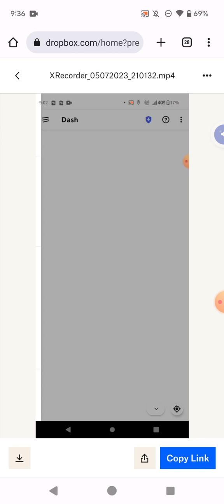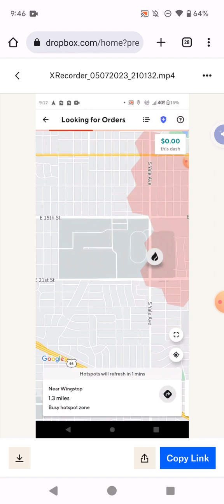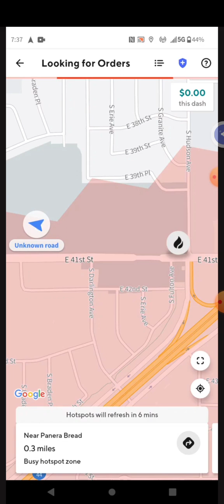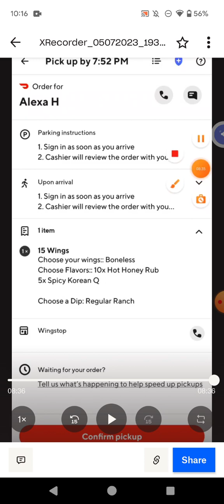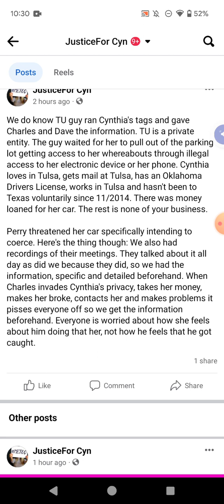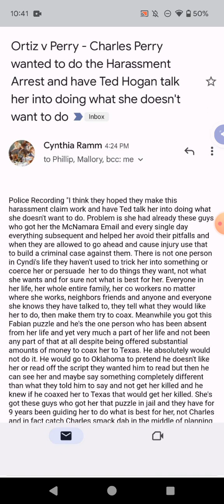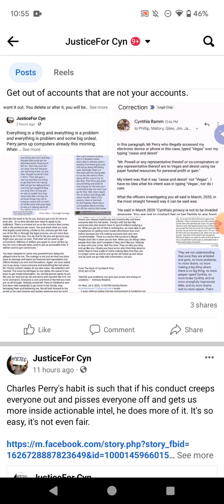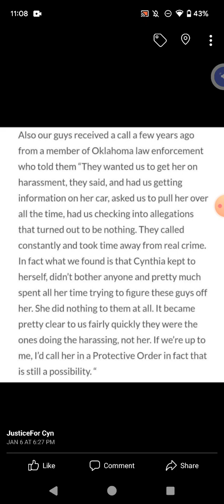Door Dash Hack, Illegal Access To Electronic Device&Illegal Tag Information Is Felony Stalking7/5/23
Door Dash Hack, Illegal Access To Electronic Device&Illegal Tag Information Is Felony Stalking 7/5/23

2 Phones, same Door Dash Account doing 2 different things.  Same Door Dash account was used the day before to have a Tulsa University Police Officer wait for Cynthia to pull out of a parking lot, follow her for 4 blocks while he ran her tags and gave Perry the information on her car. He already had the make and model and gave that to the officer. The allegations against Perry are felony stalking, illegal access and use of an electronic device, cybercrime, voyeurism, human rights violations, coercion and trafficking. This video shows a little some of what he does in the commission of those alleged crimes.

He said "Don't Invade her privacy, Don't contact her or her family, Don't take her money. Don't make her repeat herself. Respect the law and her or we will do it for you. Your millions didn't get you a cover up. It got us intel we are going to use against you in a court of law. "

Perry illegally accesses and uses Cynthia's phone or electronic device to get a witness to ID her for another frame up angle he's going at to coerce his lie. The witness states "This isn't the same woman. Not even close. The woman I saw is quite a bit bigger than Cyndi. Hair is more course. "

The goal of traffickers is to make victims destitute so they are easier to traffick. Perry people were told to stop interfering with Cynthia s income. They are stepping on powerful toes doing that. Their response: "We can't traffick her if she has money.  They can't be coerced when they have money. "

Mr. Perry also caught putting false testimony before a Grand Jury trying to get a false arrest. Police Recording "Perry said 'Get BAPD to pull her over. Then gets BAPD to testify they never had such a conversation with Perry. That's not what Cynthia said. She said Perry said 'Get BAPD to pull her over.' Well, but BAPD did not witness his comments. She never said they actually asked nor did she quote a conversation between Perry and BAPD.  They can't testify to something they didn't witness.  "

On the pull over, attempts at her driver's license, attempts to use a forgery to get a Passport for Cynthia, to take her car and texts reviewed that were not collected ever by TPD.

Point out the injuries on Mike Nealey that indicate he was in a fight and if you didn't kill Chief Miller and frame Mike, you have no problem with him going home to his family. You back the blue or you don't.  You are trafficking humans or you aren't.  You are coercing and invading privacy and stalking or you aren't. Why are you in Oklahoma all the time, Charles Perry?

Referred To In Podcast

When Cynthia talks in 3rd person, she's quoting someone else.

44% Increase In Murders Of Domestic Violence Victims since 2020in Oklahoma

Graphic Warning- Human/Sex Trafficking is discussed which is an offensive graphic heinous crime against women and children.  The discussion of the crime may be offensive to some.

 "Cut off all sources of income so she has no choice but to go to Texas where we can do more to her." Recorded in 3/2022

Cynthia doesn't want to go to Texas. Perry is about to be charged for taking her money to Coerce.

 See Title 18 USC 1512 and 1513. We assert the RIGHT to equal to the protections of the aforementioned statute and all applicable state laws.

This is a Verbal Cease and Desist Demand to all parties named herein.